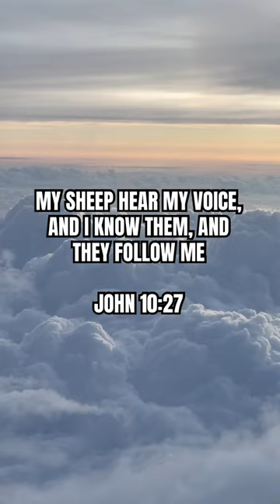JESUS KNOWS YOU ✨